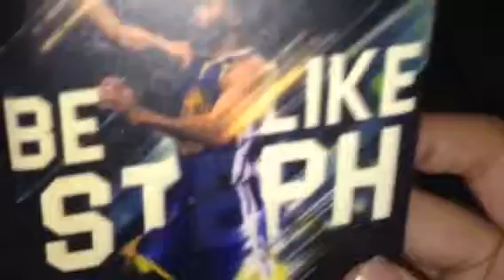My new case!!!!!